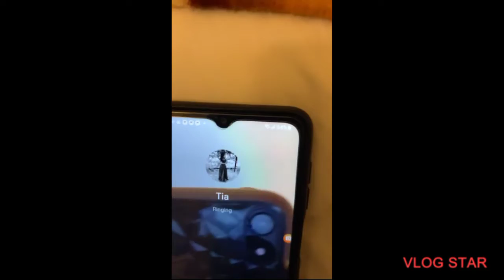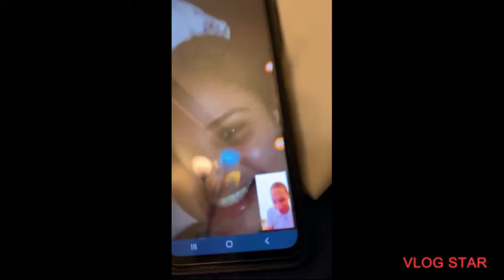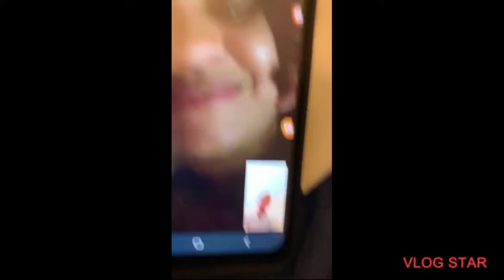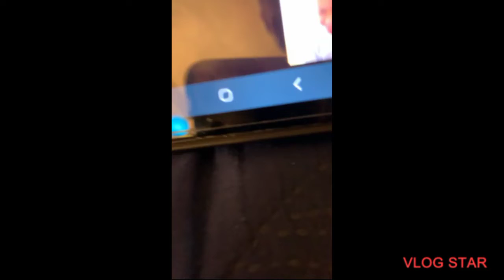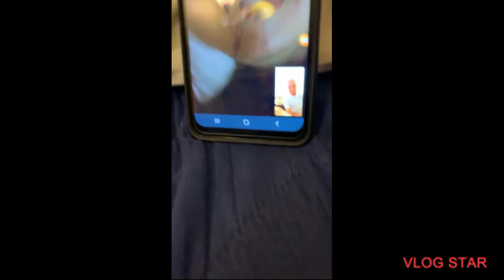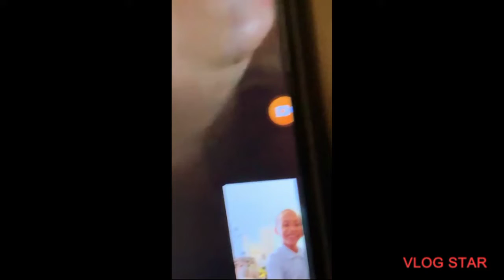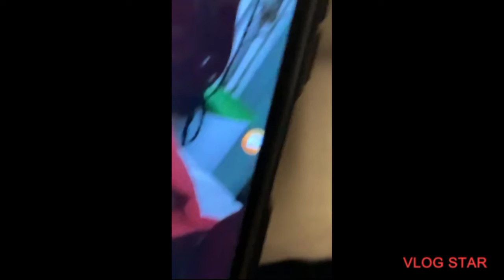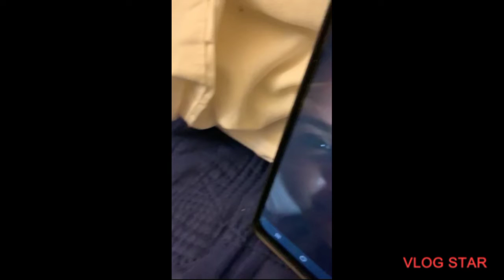it's my tias birthday 🎂